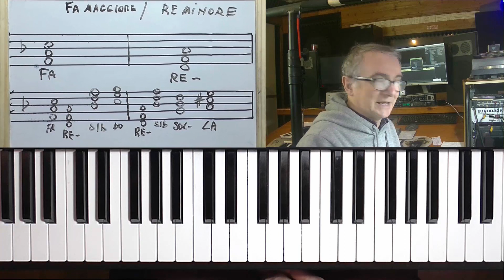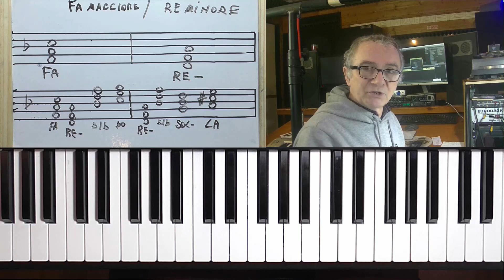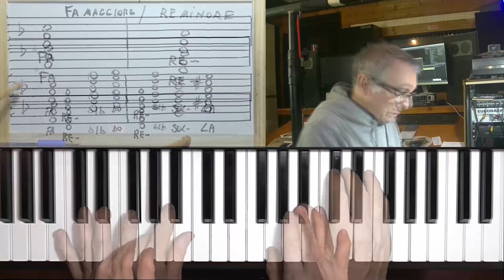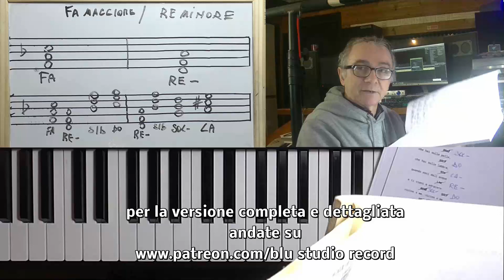Lezioni di pianoforte - Armonia Lezione 11 - FA Maggiore e RE Minore - Versione free Youtube.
Offerta Pacchetto Corsi:
Beyer + Cesi Marciano + Accordi e Tonalità con spese spedizione gratuite:

Ecco il link per richiedere il Metodo Gennari Corso su Pen Drive e libro in forma cartacea o digitale: